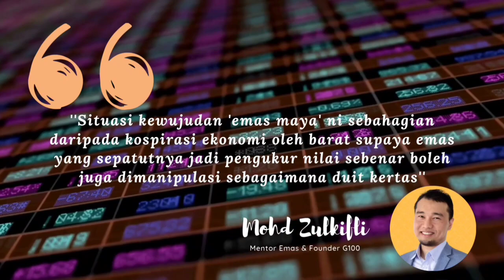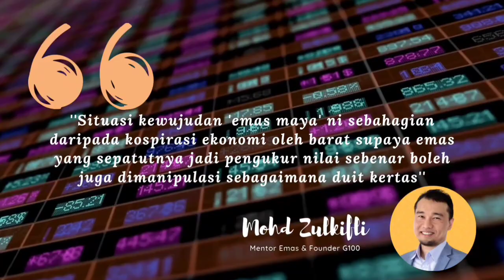Emas Fizikal 'Ciptaan Tuhan' dan kenapa kita perlu simpan emas fizikal ?